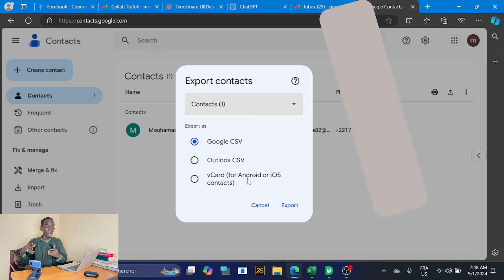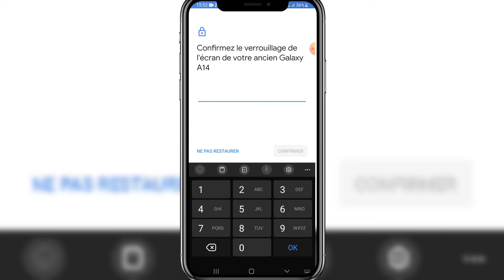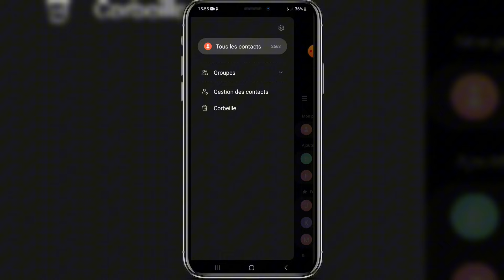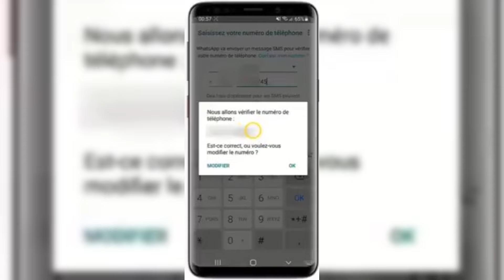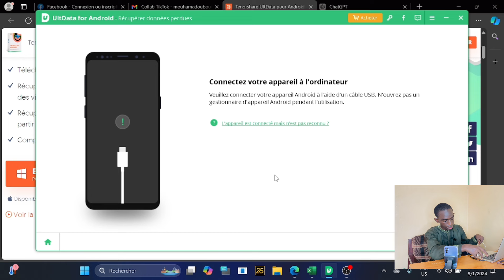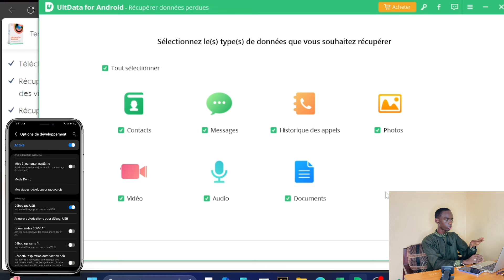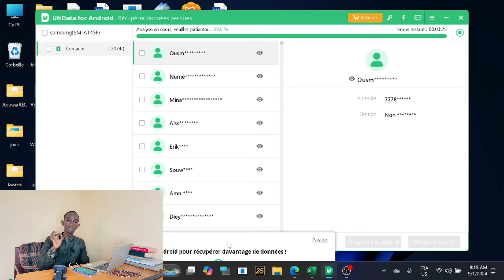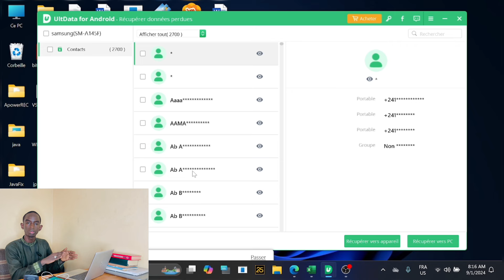5 Astuces pour récupérer ses contacts (numéros)